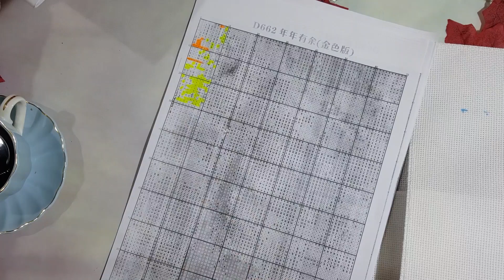ТЕГ/teg Вышивка и наша работа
Автор тега @Татьяна Любимое хобби
Вопросы ТЭГа:
1. Кем вы работаете?
2. Вышиваете ли вы на работе?
3. Как сотрудники(напарники, подчиненные,начальники) относятся к вашему увлечению?
4. Стесняетесь ли вы вышивать на работе?
5. Сколько по времени у вас получается вышивать на работе?
6. Где больше вы вышиваете, дома или на работе?
7. "Заразили" ли вы вышивкой кого-нибудь из коллег?
8. Есть ли у вас готовые процессы, вышитые на вашей работе?
9. Что именно вы вышиваете на работе(набор с чистой канвой, набор с нанесенным на канву рисунком, бисерный набор)?
10. Сколько времени вы уделяете вышивке дома, после работы?

Ваша благодарность на развитие канала
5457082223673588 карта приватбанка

Канал имеет название "Богини рукоделия" название канала ассоциируется со всеми рукодельницами которые смотрят данный канал. Вы все БОГИНИ РУКОДЕЛИЯ, меня вы многому учите и вдохновляете, за что я благодарна всем и каждому.
Встретимся в комментариях
Как делать ФРАНЦУЗСКИЙ УЗЕЛОК? ПЛЕЙ ЛИСТ ЗНАКИ ЗОДИАКА И РУКОДЕЛИЕ Смотрите плейлист игры 300 крестиков Плейлист Болталки
На канале Богини рукоделия вы найдете много разной информации по вышивке больших работ и маленьких, вышивка крестиком, вышивка бисером, вышивка бэкстич, кординг, алмазную мозаику и много прямых эфиров вышивальщицы.